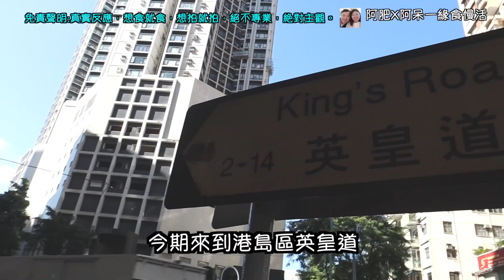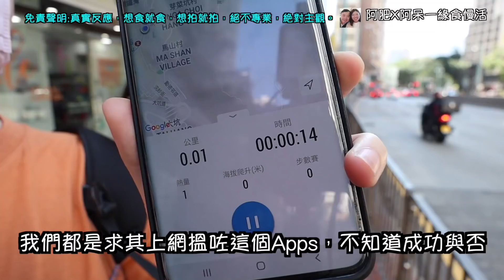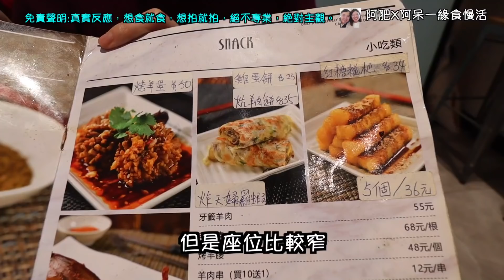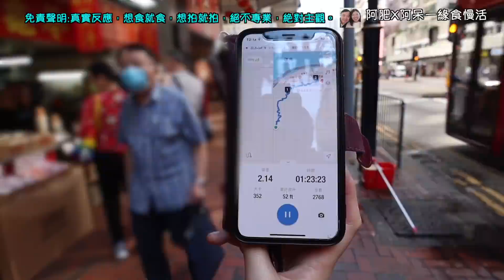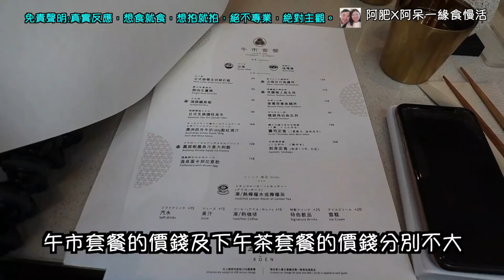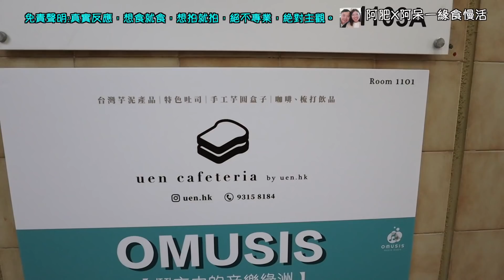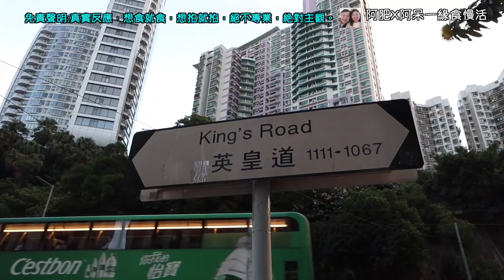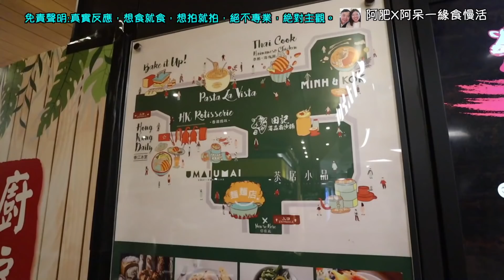香港一日遊，爆食天后炮台山北角鰂魚涌6小時，行10000步，邊行邊飲邊食，由天后食到太古｜美食之旅｜Hong Kong Island Foor Tour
簡介：
今集來到久違的美食之旅，這次的旅程將油天后出發，沿著英皇道行10000萬步，見到啱食的就會食，看下食到幾多間，實行日行10000步。

First Place Coffee (天后)
天后英皇道26-36號興漢大廈地下6號舖

貴州遵義黔營羊肉粉 (利都樓) (北角)
北角英皇道177-191A號利都樓地下E號舖

幸圓 (鰂魚涌)
鰂魚涌英皇道1001號1樓1-2號舖

uen cafeteria (太古)
太古英皇道1065號東達中心11樓101號舖

田記尚品馳名崩沙腩 (太古)
太古太古城道18號太古城中心2樓255號舖

我們是阿肥x阿呆，受美食的邪惡吸引，踏上宣揚邪惡美食文化的道路。

頻道簡介:
主要以分享美食、旅遊、開箱為主，目前只有一個恆常系列